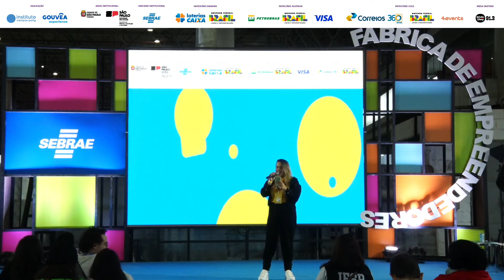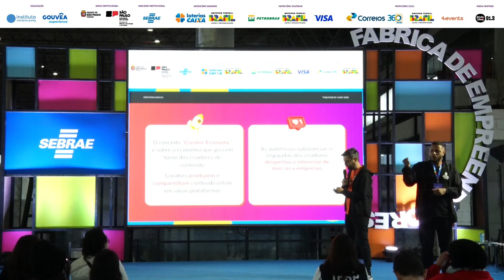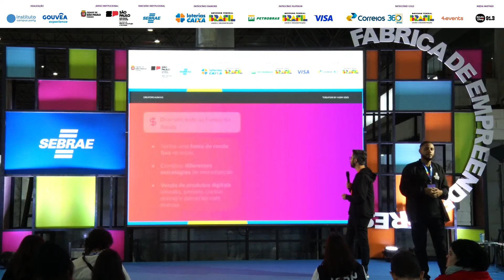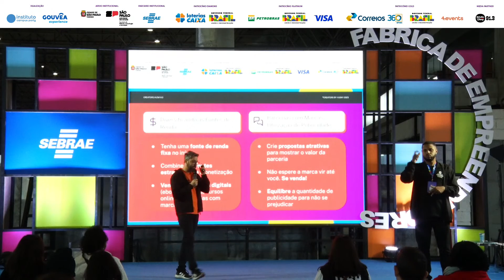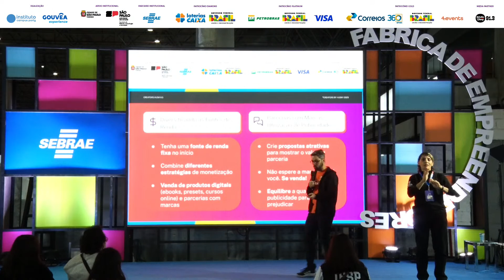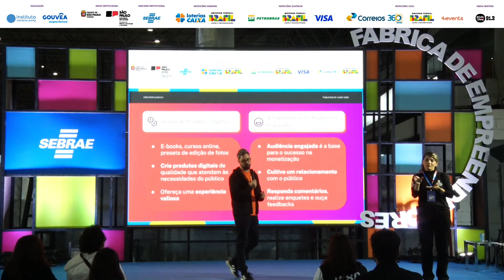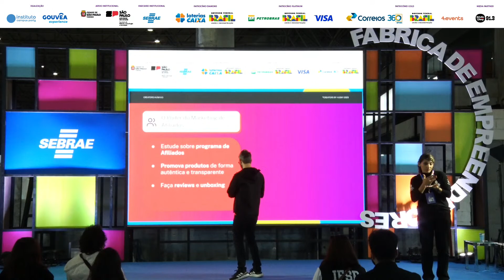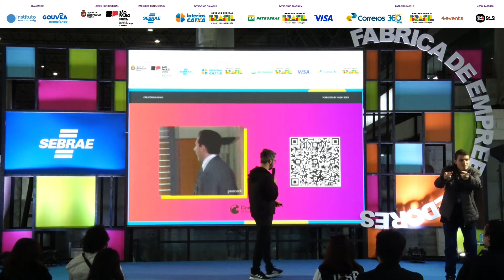Creator Economy: como monetizar sua carreira como criador de conteúdo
"Campus Party Brasil
Palco: Fábrica de empreendedores
Data: 29/07/2023

Título: Creator Economy: como monetizar sua carreira como criador de conteúdo

Descrição:

Palestrante(s):
Luis Gustavo Evangelista     "